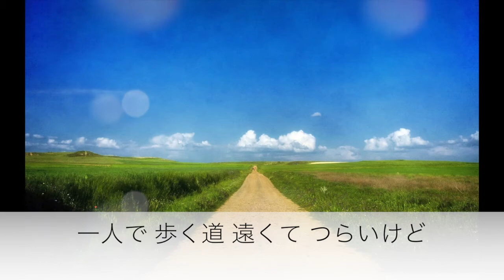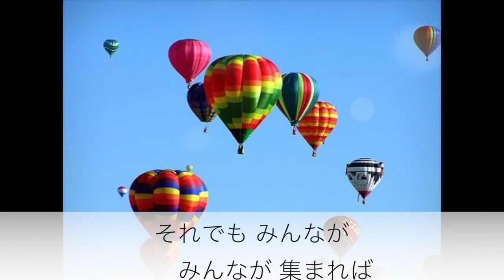一人の手／本田路津子 Cover 京ウンスク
作詞　アレックス・コンフォート
作曲　ピート・シーガー
日本語詞　本田路津子　による本田路津子さんの作品（1971年のリリース）